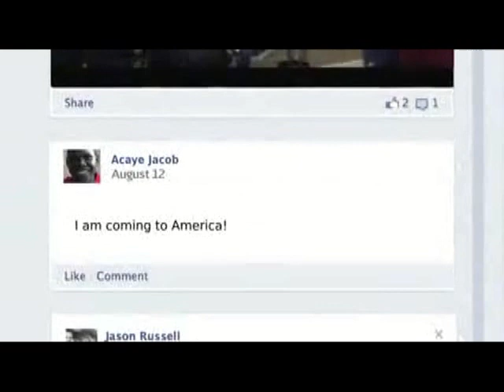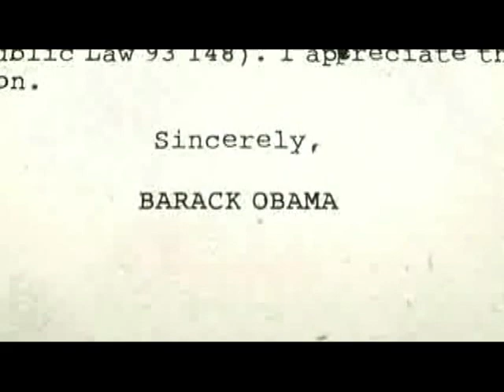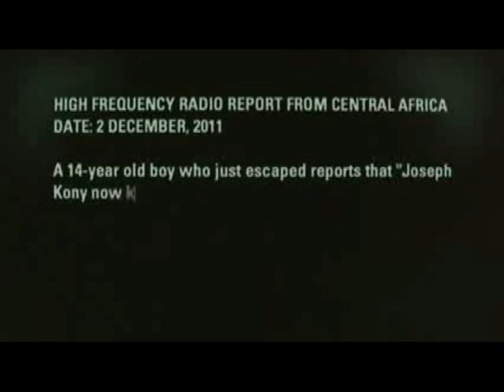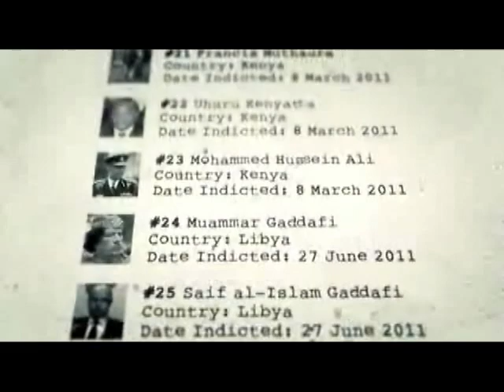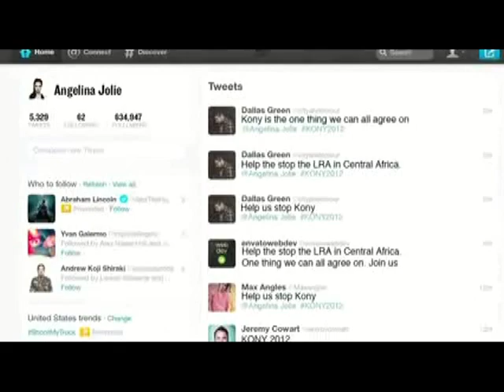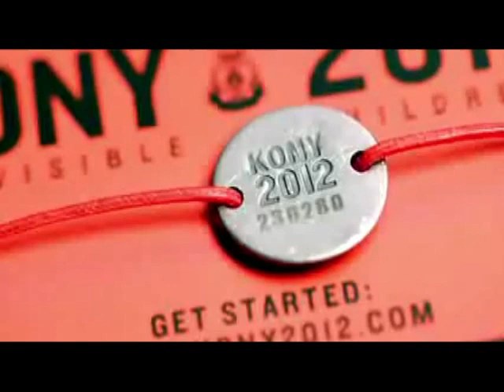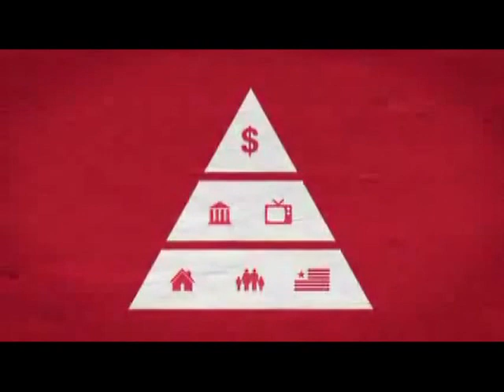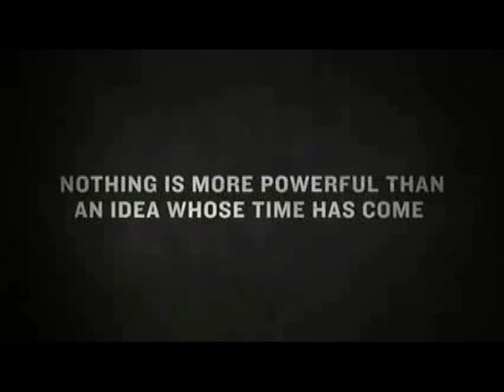KONY 2012 PART 2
KONY 2012 is a film and campaign by Invisible Children that aims to make Joseph Kony famous, not to celebrate him, but to raise support for his arrest and set a precedent for international justice.

DIRECTOR: Jason Russell LEAD EDITOR: Kathryn Lang EDITORS: Kevin Trout, Jay Salbert, Jesse Eslinger LEAD ANIMATOR: Chad Clendinen ANIMATOR: Jesse Eslinger 3-D MODELING: Victor Soto VISUAL EFFECTS: Chris Hop WRITERS: Jason Russell, Jedidiah Jenkins, Kathryn Lang, Danica Russell, Ben Keesey, Azy Groth PRODUCERS: Kimmy Vandivort, Heather Longerbeam, Chad Clendinen, Noelle Jouglet ORIGINAL SCORES: Joel P. West SOUND MIX: Stephen Grubbs, Mark Friedgen, Smart Post Sound COLOR: Damian Pelphrey, Company 3 CINEMATOGRAPHY: Jason Russell, Bobby Bailey, Laren Poole, Gavin Kelly, Chad Clendinen, Kevin Trout, Jay Salbert, Shannon Lynch PRODUCTION ASSISTANT: Jaime Landsverk LEAD DESIGNER: Tyler Fordham DESIGNERS: Chadwick Gantes, Stephen Witmer

"Punching in a Dream"
Performed by The Naked and Famous
Written by Aaron Short, Alisa Xayalith, and Thom Powers
Produced by Thom Powers
The Naked and Famous appear courtesy of Somewhat Damaged and Universal Republic

"Arrival of the Birds"
Performed by The Cinematic Orchestra
Written by The Cinematic Orchestra
Produced by The Cinematic Orchestra
The Cinematic Orchestra appears courtesy of Disney Records

"Roll Away Your Stone"
Performed by Mumford and Sons
Written by Benjamin Lovett, Edward Dwane, Marcus Mumford, and Winston Marshall
Produced by Markus Dravs
Mumford and Sons appear courtesy of Glassnote Entertainment Group LLC

"On (Instrumental)"
Performed by Bloc Party
Written by Bloc Party
Produced by Jacknife Lee
Bloc Party appears courtesy of Vice Records

Performed by The Glitch Mob
The Glitch Mob appears courtesy of Glass Air

Performed by Flux Pavilion
Flux Pavilion appears courtesy of Circus Records Limited